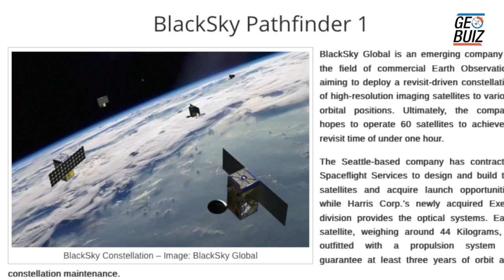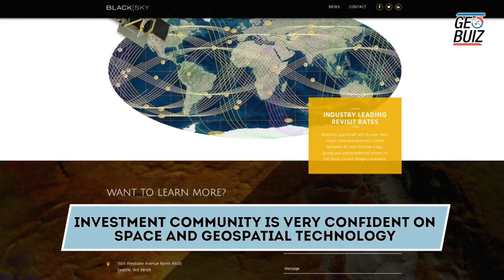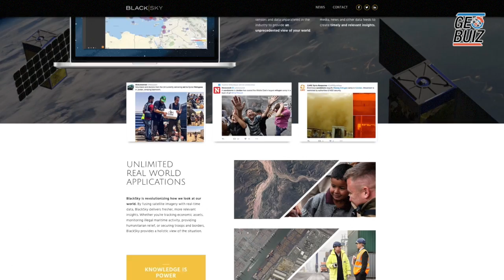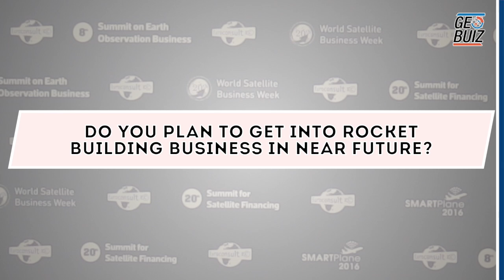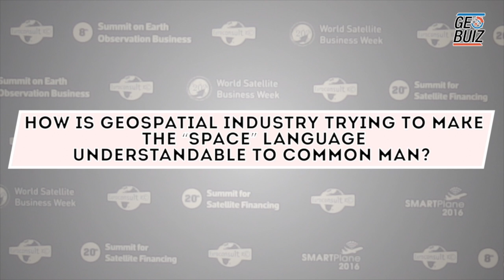We need to simplify geospatial technology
Jason Andrews
Founder & CEO
Blacksky

BlackSky acquired a company based in Herndon, Virginia

Pathfinder-1 has already been launched by ISRO’s PSLV C-35 on September 26, 2016

Pathfinder 2 will be launched next year

BlackSky has a tremendous set of investors; we have raised almost $50 million in total

Investment community is very confident on space and geospatial technology

We have started several companies and rolled them all together under a single company name Spaceflight Industries

Spaceflight deals with launch business and BlackSky is for geospatial platform

BlackSky constellation will enhance the amount of content frequency

Spaceflight is not for space access but for a launch business

We fit a very unique but important role in the value chain

We think that the rockets out there are great

There is plenty of capacity and we don’t need to replicate that